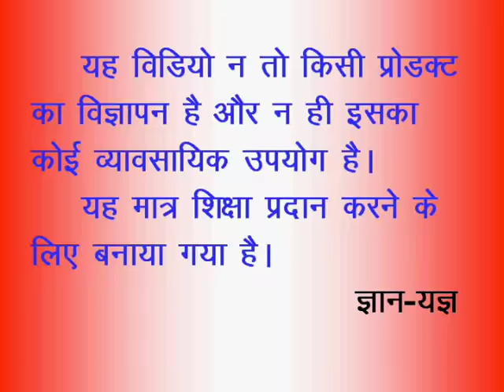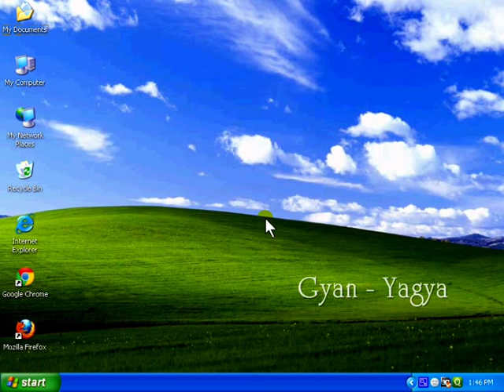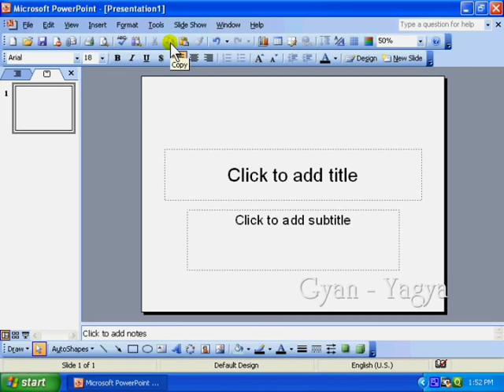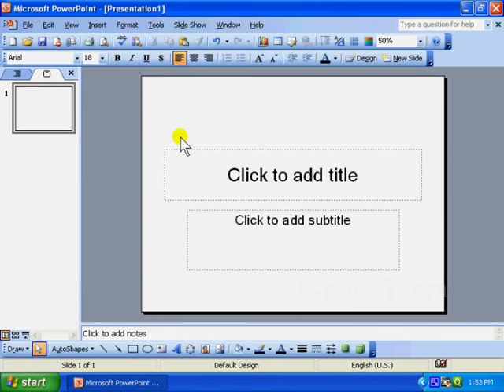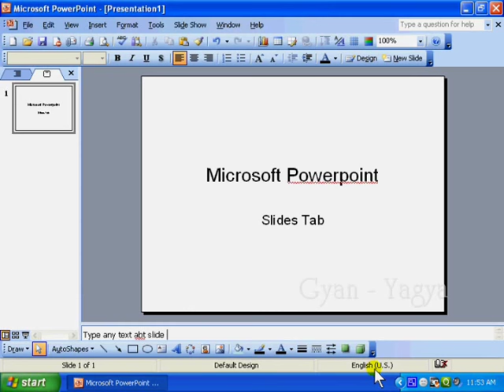MS PowerPoint 2003 in Hindi ( Introduction of MS PowerPoint 2003 ) Part 1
MS PowerPoint 2003 Playlist इस विडियो में आप जानेगें MS PowerPoint 2003 का परिचय In this video you will know Introduction of MS PowerPoint 2003.